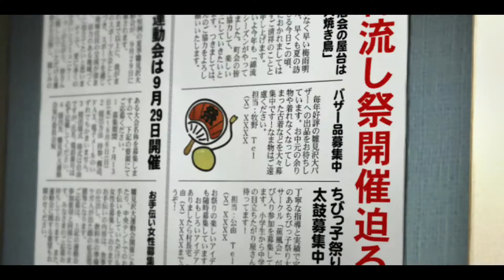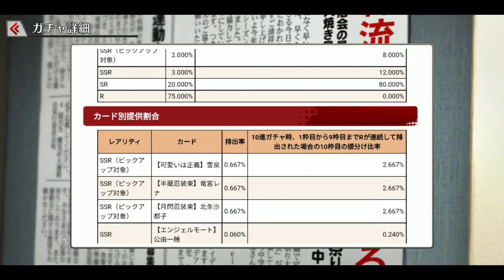Higurashi Mei - Tirando por el Banner de Rena Disfraz de Ninja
recuerden banda, un Gachapon nunca será su amigo